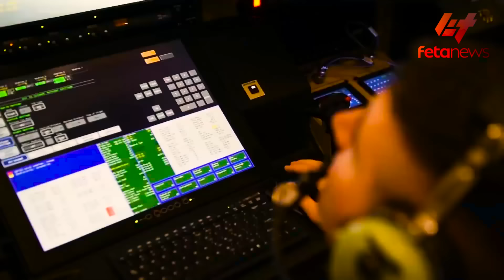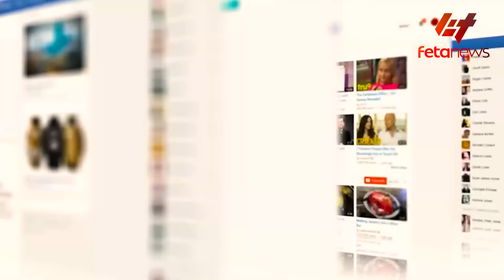Ethiopia - በጠቅላዩ ቀጥተኛ ትዕዛዝ የተካሄደው ውጊያ፣ ከአሜሪካ ጎንደር የተራገፈው፣ የኮማንዶና ሪፐብሊካን ዘመቻ፣ ኤርትራ የታየው የፑቲን ጦር ወደ...